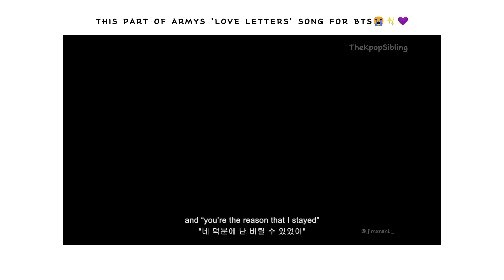ARMYS SONG FOR BTS | LOVE LETTERS | HAPPY 10TH ANNIVERSARY BTS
ARMYS SONG FOR BTS - 'LOVE LETTERS'
Leader of this project: @niazhzh